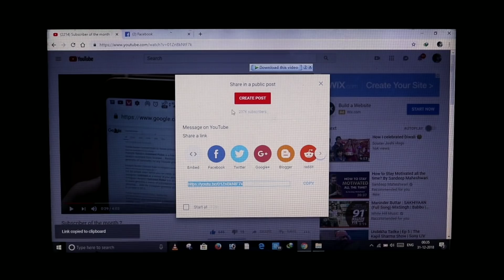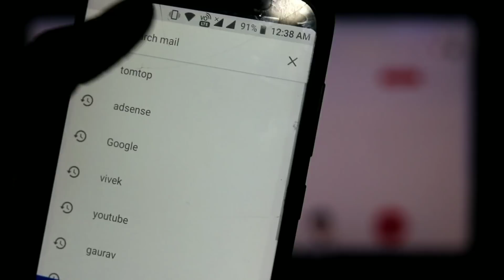Subscriber of the month | 1st January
good luck.

Drawing Tools that I use ⬇️

Kohinoor graphite pencils